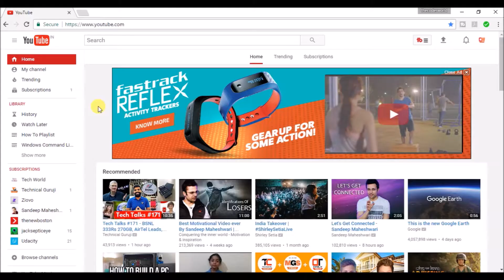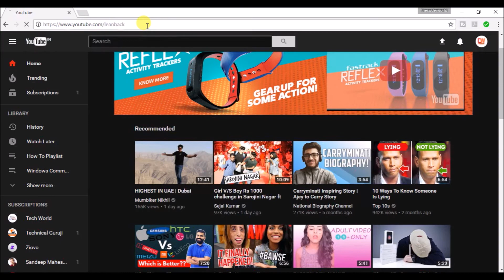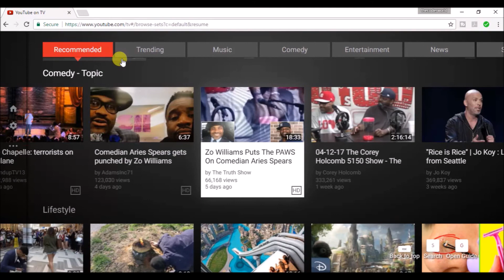How to Activate YouTube Dark Mode and Leanback Mode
YouTube is evolving day by day thanks to its improvement in performance and stability, bug fixes, and some interesting features such features of YouTube that need to talk about the dark mode and leanback feature. It's a secret feature, some of you might not be aware of this. Let's discuss How to Activate YouTube Dark mode and leanback Mode.

code: document.cookie="VISITOR_INFO1_LIVE=fPQ4jCL6EiE"